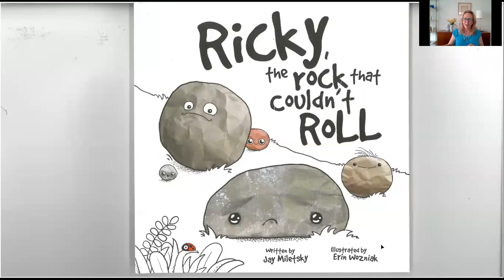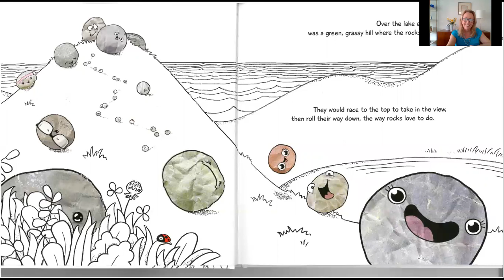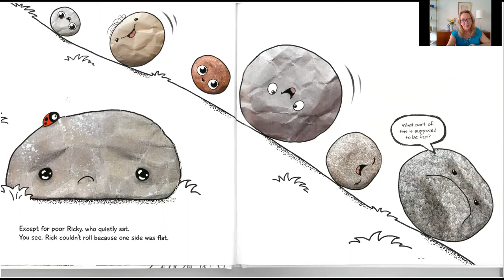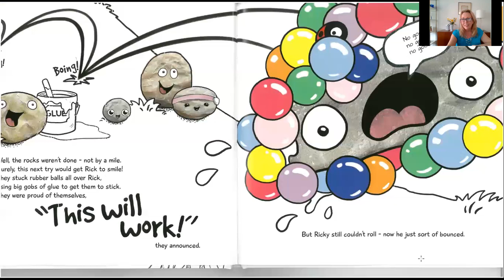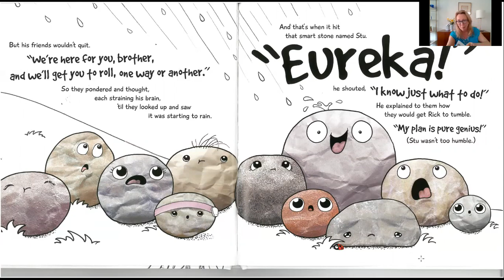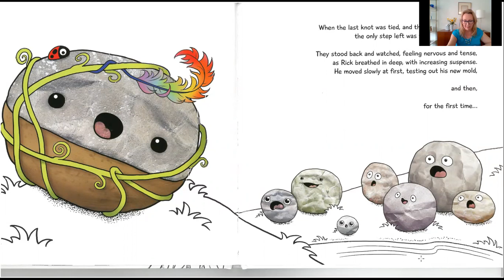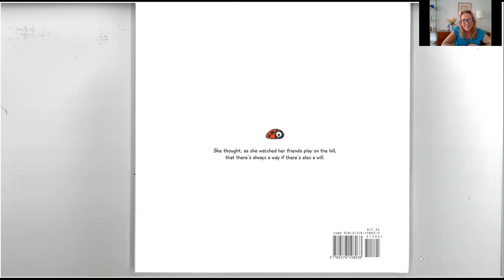Ricky The Rock that Couldn't Roll by Jay Miletsky Illustrated by Erin Wozniak New Paige Press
A wonderful story about friendship and perseverance.